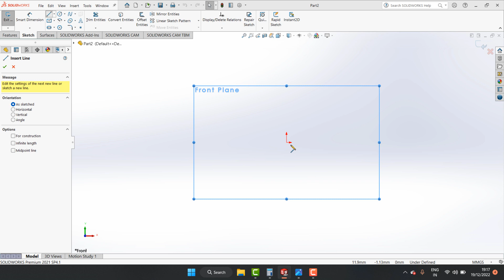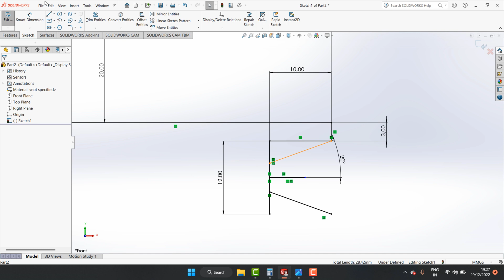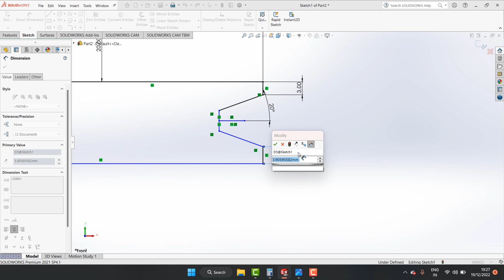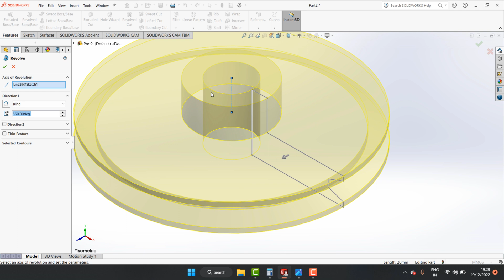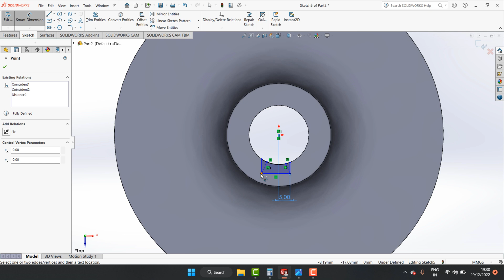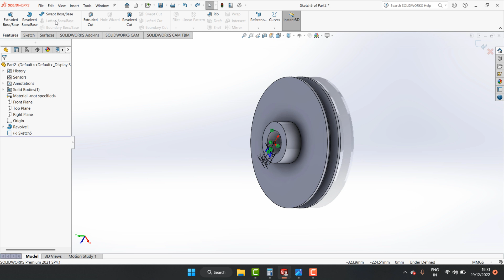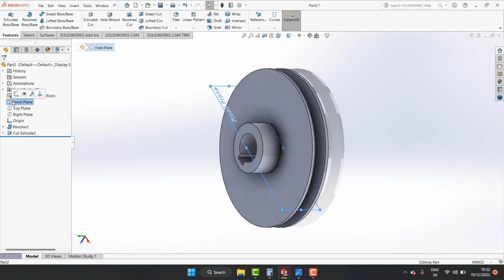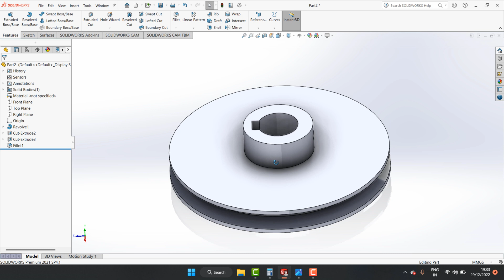cara membuat pulley di Solidworks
SoliWorks 2Dimensi
SoliWorks 3Dimensi
Pemula SoliWorks
tutorial solidworks
latihan SoliWorks
teknik tutorial drawing